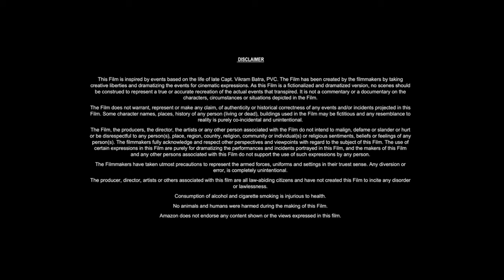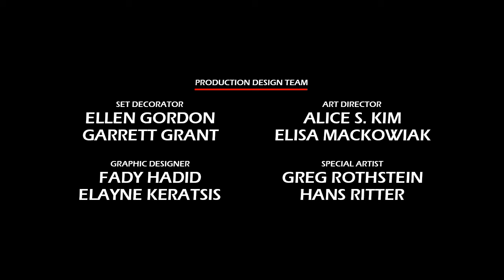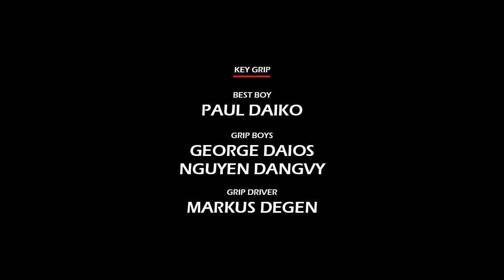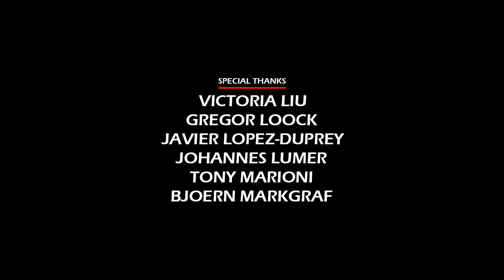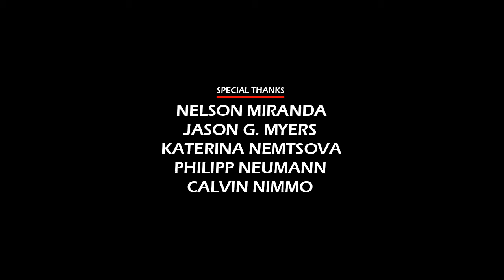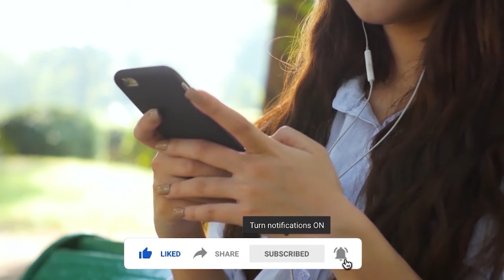The Exorcism (2024) Movie || Russell Crowe, Ryan Simpkins, Sam Worthington || Review and Facts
In this video we have talked about American supernatural horror film The Exorcism (2024). What is this movie and where can you watch The Exorcism 2024 movie? It has been talked about. All interesting facts about The Exorcism movie are told in this video and the The Exorcism full movie HD version is also given information about which OTT platform or satellite channel you will get to watch it officially. Also, we have talked in detail with about the technical department, music department, pre-production, filming and post-production of Russell Crowe The Exorcism movie. How much was the The Exorcism full movie budget? and how much the movie Box Office Collection has also been updated. We have also discussed the story of this film and a small review of the story of The Exorcism full movie in english has also been given. Apart from this movie facts, story line, star cast, The Exorcism full movie Russell Crowe & other actors performance and which character has played what role? All of these have been discussed.

Movie Credits!
Directed by: Joshua John Miller
Written by: Joshua John Miller, M. A. Fortin
Produced by: Kevin Williamson, Ben Fast, Bill Block
Starring: Russell Crowe, Ryan Simpkins, Sam Worthington
Production Company: Miramax, Outerbanks Entertainment
Distributed by: Vertical
Release Date: June 21, 2024